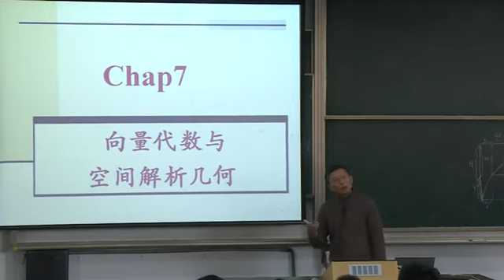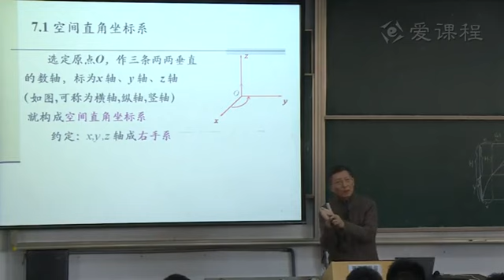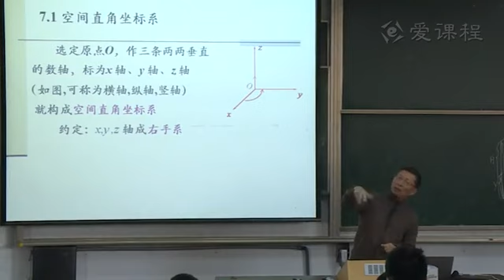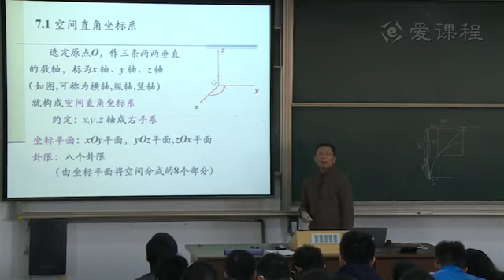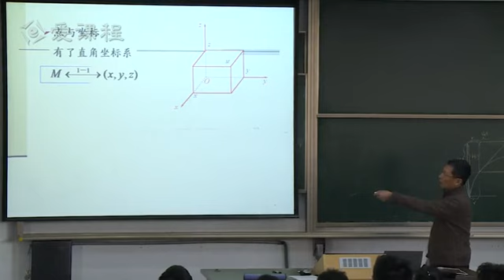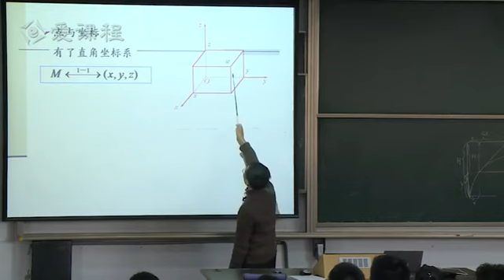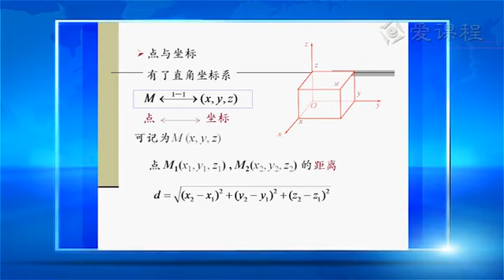P098 98 7 1空间直角坐标系